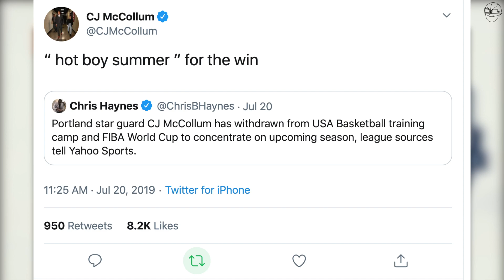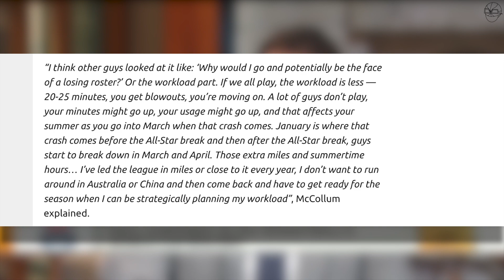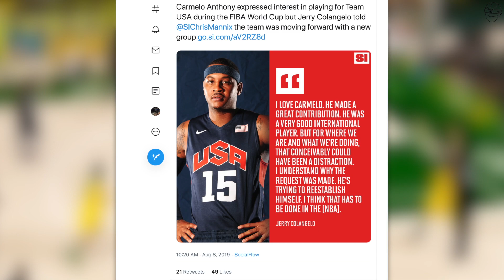What TEAM USA is HIDING from You about Carmelo Anthony